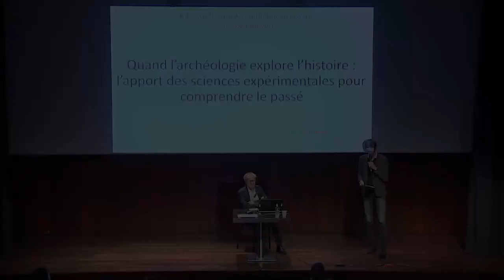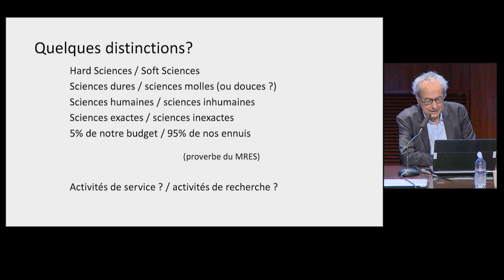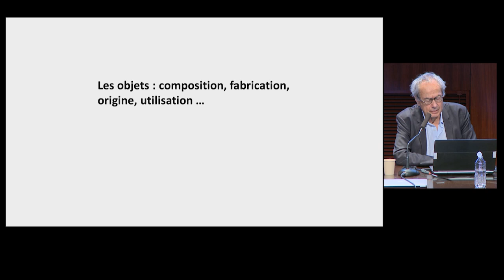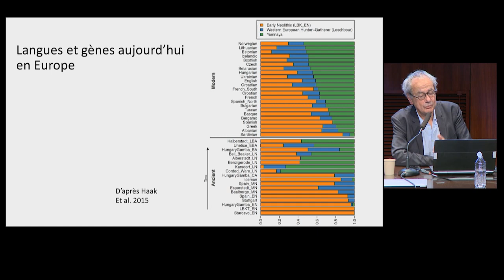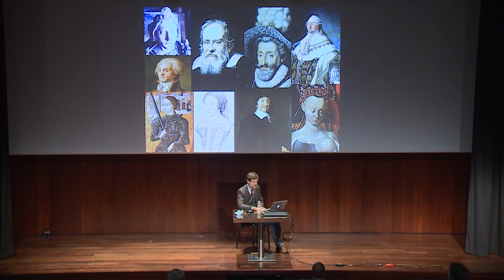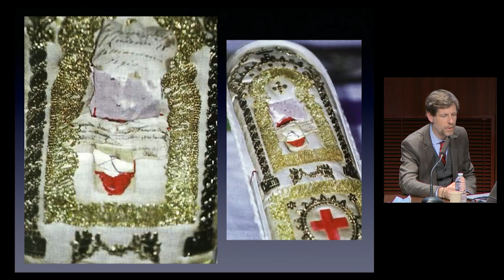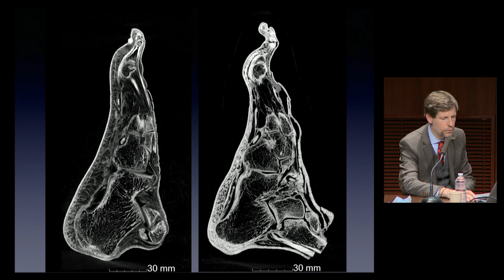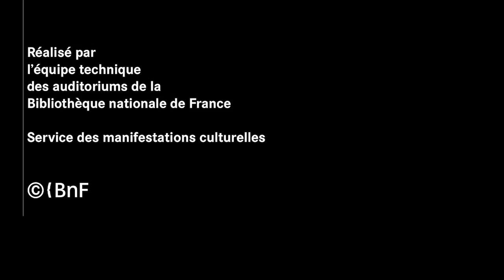Quand la médecine et l’archéologie explorent l'histoire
Comment écrire l'histoire aujourd'hui ? Ce cycle de conférences invite historiennes et historiens à exposer leurs méthodes et outils de travail afin d’interroger la façon dont ils écrivent l’histoire, entre faits et interprétation.

Tournée à l’origine vers les seuls objets d’arts des civilisations gréco-romaines et orientales, l’archéologie n’a cessé d’étendre ses champs d’investigations, à la fois dans l’espace et dans le temps, mais aussi quant à ses objets, de plus en plus modestes voire invisibles à l’œil nu, dans une perspective beaucoup plus large, historique comme anthropologique. Ce faisant, elle bénéficie des progrès continus des sciences de la nature, que ce soit pour les techniques de datation, de détection des sites archéologiques, d’analyse de l’origine et de la composition des matériaux, de la fonction des objets, de la génétique, de l’étude des environnements anciens, tout comme de la diététique, etc.

Toutefois, l’archéologie ne peut être considérée comme une science que si elle est capable de mettre en place ses propres mécanismes de raisonnement et de validation – donc la capacité à prédire un résultat, voire à le reproduire, ce qui peut déboucher aussi sur une véritable « archéologie expérimentale ». Ses résultats de plus en plus assurés permettent ainsi à l’archéologie, au-delà de la reconstitution des événements du passé, de participer aux débats de notre temps, comme les crises environnementales, l’effondrement des civilisations, l’histoire et la forme des migrations, l’origine de la violence et des inégalités, la domination masculine, entre autres.

Jean-Paul Demoule, archéologue, préhistorien, professeur émérite de protohistoire européenne à l’université Paris 1 et ancien président de l’Inrap.

La biologie et la médecine sont devenues, au cours de la dernière décennie, une méthodologie et techniques d’investigation archéologique dont il est désormais difficile de se passer. Qu’il s’agisse de l’étude des restes d’humains anciens (momie, squelette, élément isolé, relique) ou de l’examen des résidus organiques encore associés aux couches stratigraphique anciennes ou déjà hors contexte dans des musées, la reconstitution moléculaire, élémentaire, génétique et toxicologique de ces traces et échantillons du passé, et l’étude microscopique et/ou radiologique d’artefacts permettent de mieux comprendre et de mieux reconstituer la vie quotidienne des populations, leur état de santé, leur type d’alimentation, et parfois les circonstances exactes de leur décès.
À travers des exemples historiques et archéologiques, on montrera dans cette conférence comment les sciences fondamentales médico-hospitalières participent à cette reconstruction de l’histoire en appui aux sciences humaines dites « classiques ».

Philippe Charlier, médecin, anthropologue, archéologue, directeur du département de la recherche et de l’enseignement au musée du Quai Branly – Jacques Chirac.